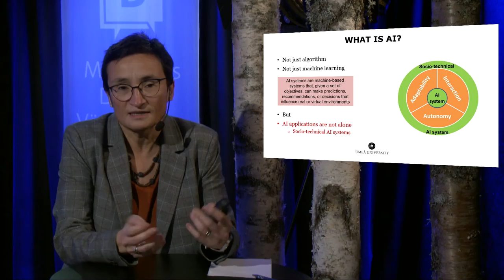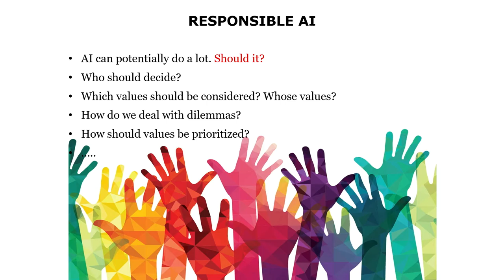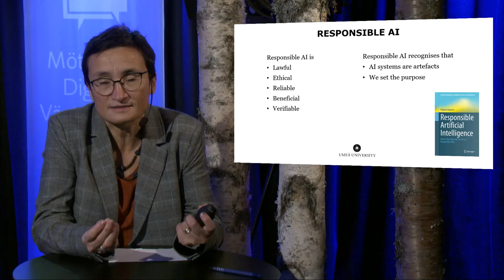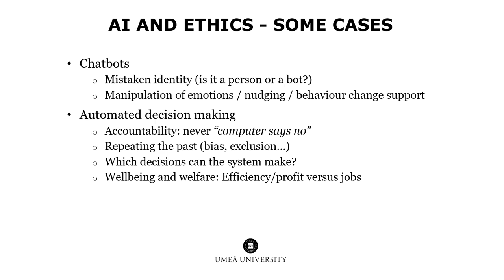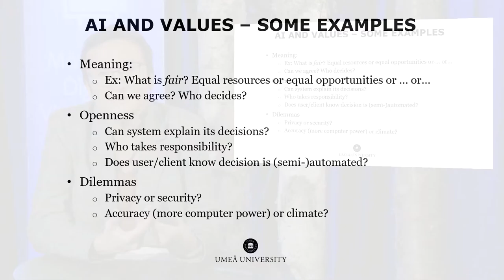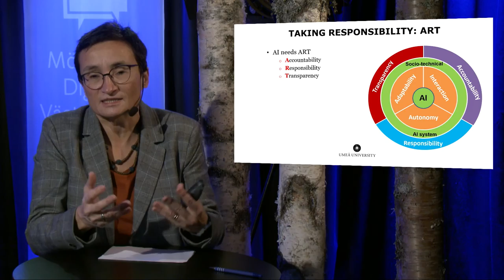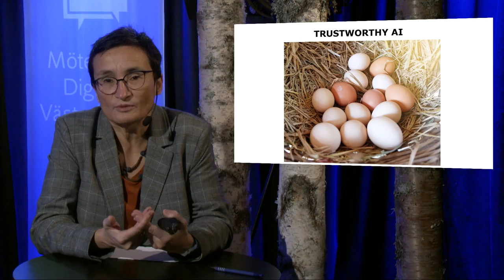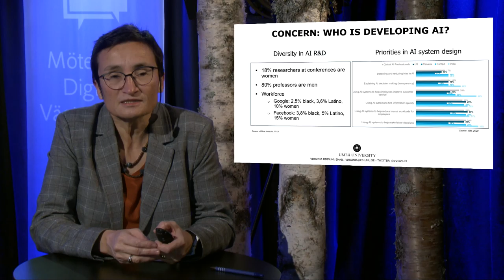What is responsible AI an why does it matter?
Virginia Dignum - Med artificiell intelligens kommer stora möjligheter och utmaningar. Virginia talar om hur vi kan ta ansvar för en framtid där digitalisering och artificiell intelligens används på ett ansvarsfullt sätt.